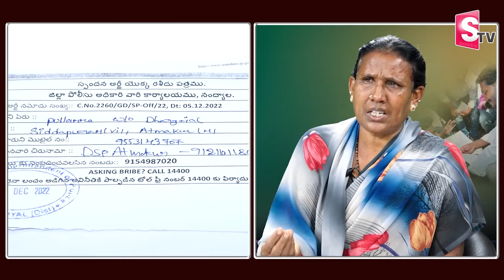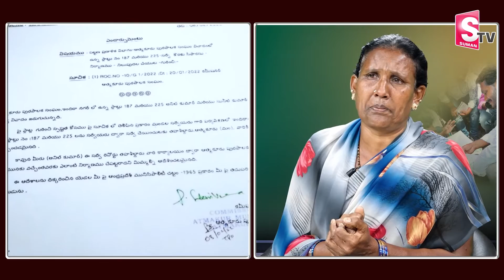Jagan Sir Help Me | Pullamma Emotional Interview | SumanTV